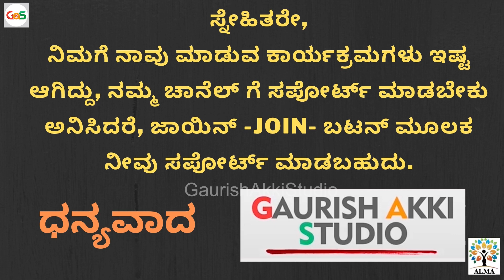ಕ್ರಿಕೆಟ್‌ ಸಂಖ್ಯಾಶಾಸ್ತ್ರಜ್ಞ| ನೂರು ಅಂತಾರಾಷ್ಟ್ರೀಯ ಪಂದ್ಯ|H R Gopalkrishna|Alma Media School|Gaurish Akki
Hi All..Namaskara
Pls Watch and Share
GaS

ಧನ್ಯವಾದ
ಗೌರೀಶ್ ಅಕ್ಕಿ ಸ್ಟುಡಿಯೋ